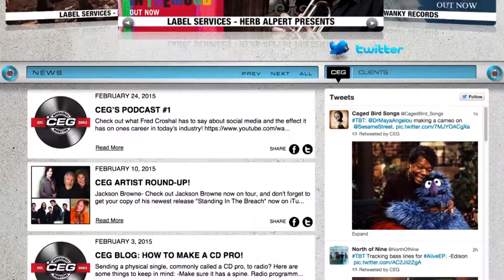CLULive: News Show 3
News Production
-Executive Producer